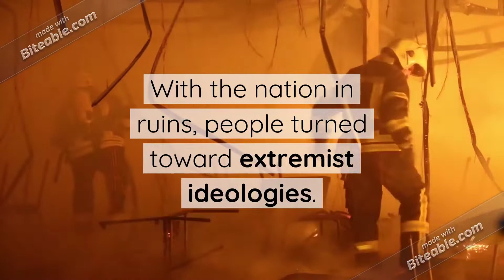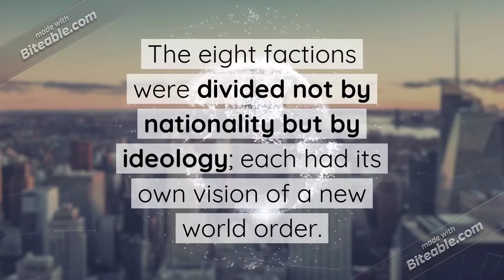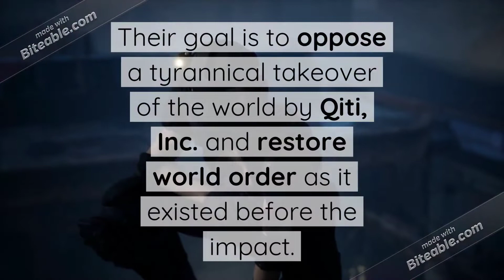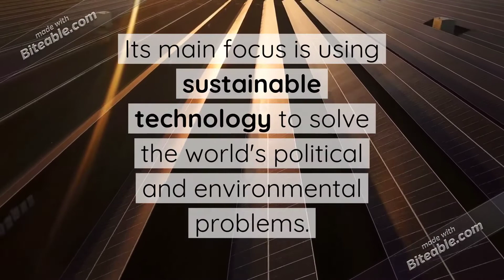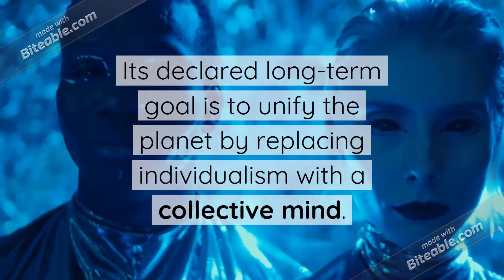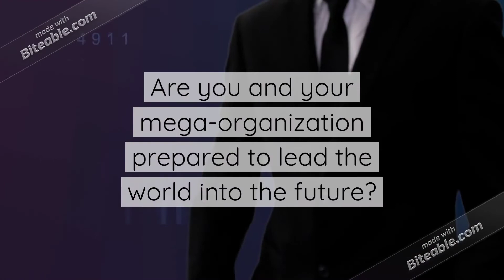New Trailer for "Impact Beyond"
"Impact Beyond" is an upcoming futuristic card game for 2-8 players. I am creating these trailers as a way to create a storyboard for the world I am creating for my book series. You can check out biteable.com to create your own trailers :)